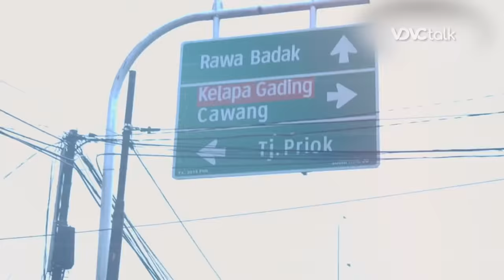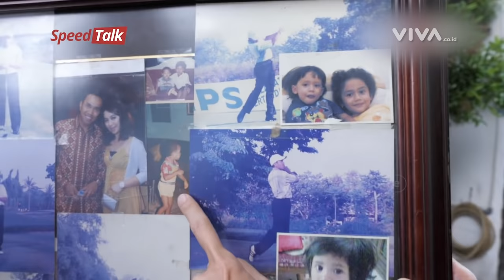KISAH AHMAD SAHRONI, JADI SULTAN TAK ADA YANG INSTAN | Speed Talk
VDVC talk - Fenomena Crazy Rich dadakan membuat masyarakat Indonesia bertanya dari mana asal uang mereka. Pamer harta kekayaan seakan mempertegas bahwa mereka memiliki kekayaan yang fantastis. Sayangnya beberapa diantara mereka menggunakan cara-cara yang ilegal untuk mendapatkan harta kekayaannya.

Namun masih ada orang yang benar-benar berusaha dari nol untuk mendapatkan kekayaannya. Salah satunya adalah Ahmad Sahroni yang sempat hidup susah sejak kecil. Namun ia tak kenal lelah dalam mewujudkan mimpinya, hingga kini ia dikenal sebagai Crazy Rich Tanjung Priok. Pada Speed Talk kali ini kami telah mengajaknya untuk berkeliling mulai dari rumah, kantor, hingga bertemu dengan orang tuanya. Bersama Indy Rahmawati saksikan keseruannya eksklusif di Speed Talk.